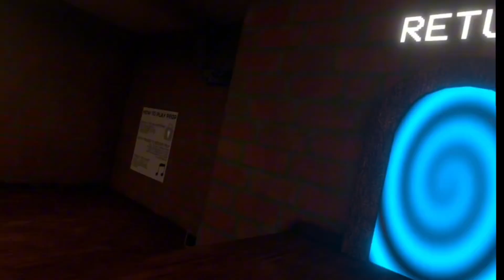Playing Elliot’s Game. | Monkiverse Vr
​⁠​⁠@elliotVR’s Game is So Cooool!!

Game Creator: ​⁠@elliotVR
Thumbnail: Polygo64